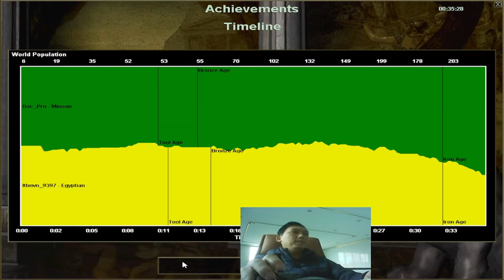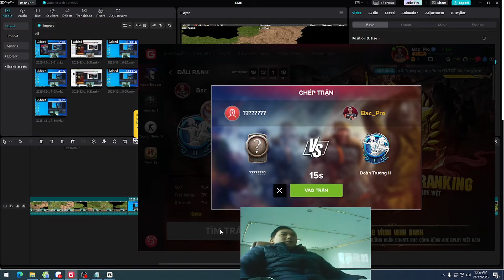Daily entertainment with Age Of Empire game day 9 Part 49